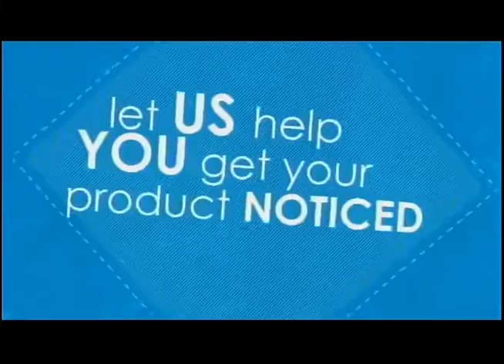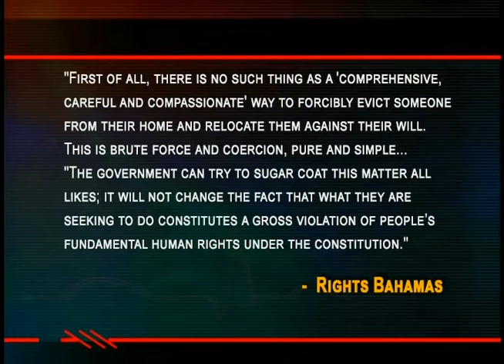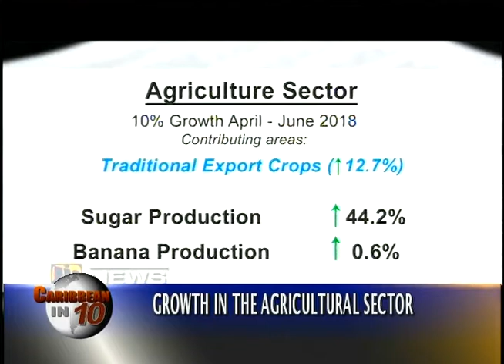Caribbean in 10 August 21 2018